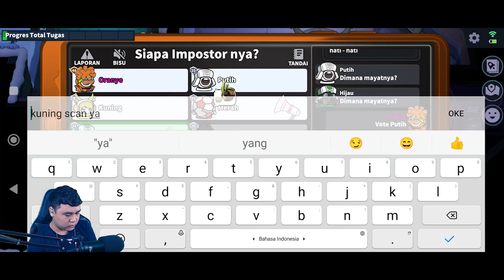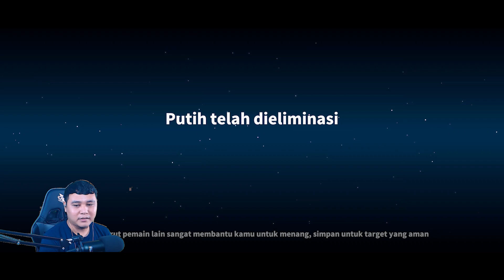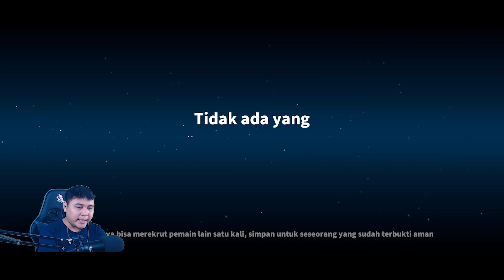AHLI HIPNOTIS TEORI REKRUT SKIN AMOGUS‼ YANG PAKE SKIN AMOGUS SELALU NGERI MAINNYA - SUPER SUS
📌Tag Video Terkait :
super sus
hamham15